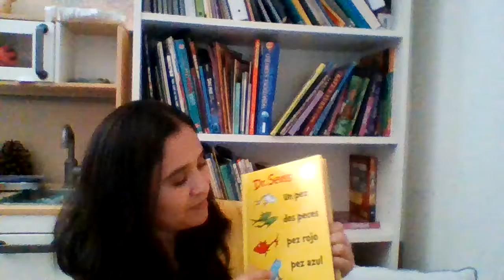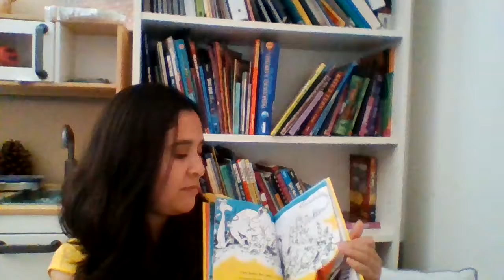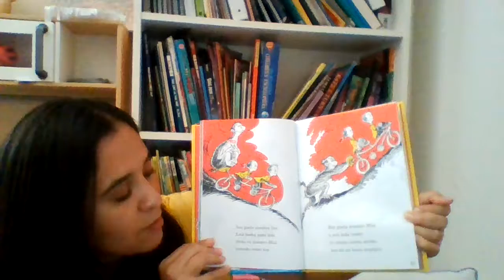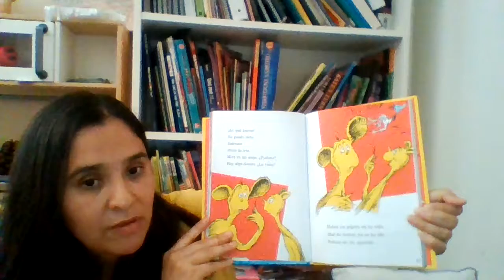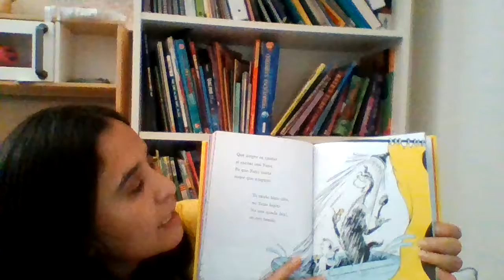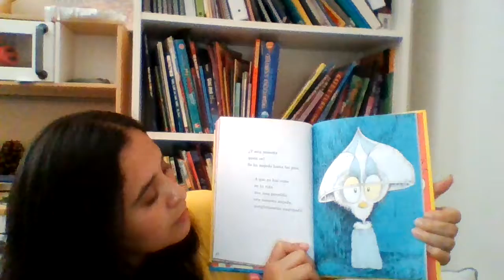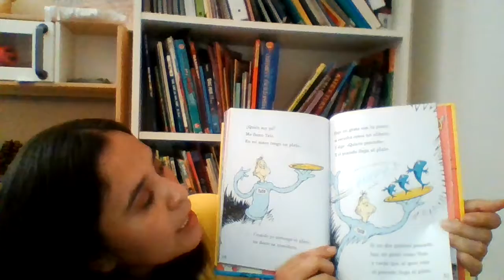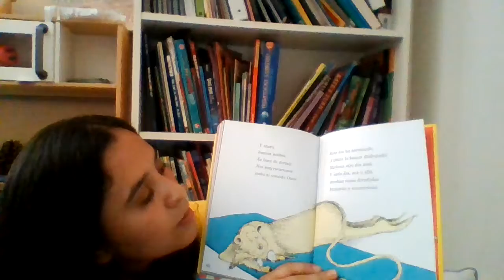Let's read Un pez, dos peces, pez rojo... with Morah Naomi!